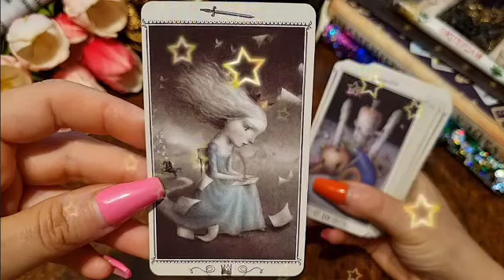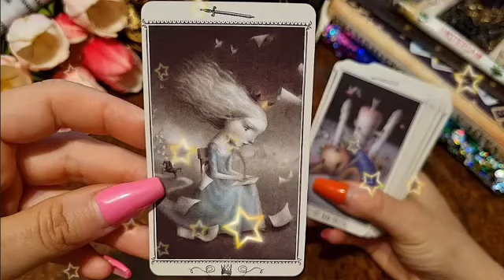برج الدلو ♒ من 17 إلى 27 يناير 2023 💖 ماذا بينك وبين الله🤲عشان يصدف🤔تطلعلك قراءة بالشكل ده😔